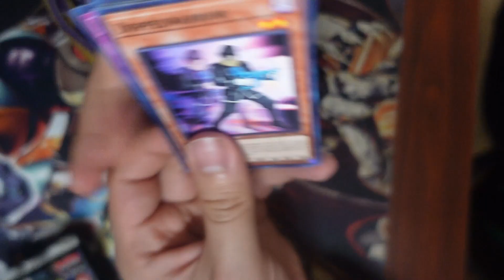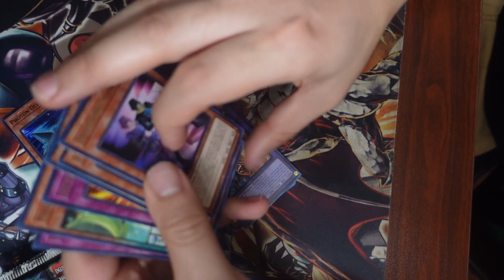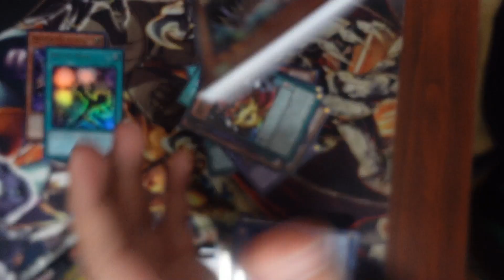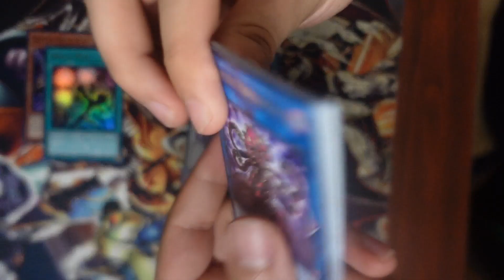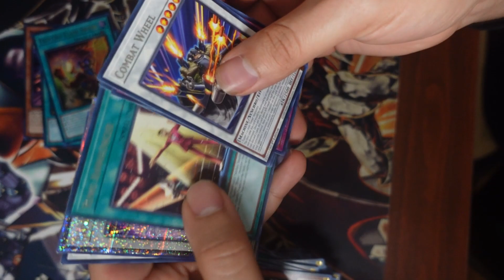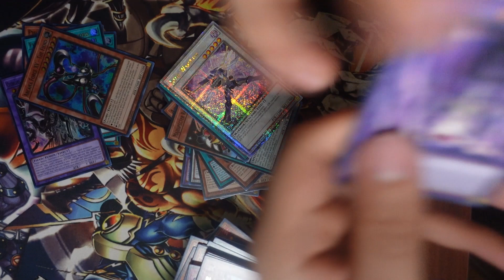Maze of millennia box Opening (QCR pullled)